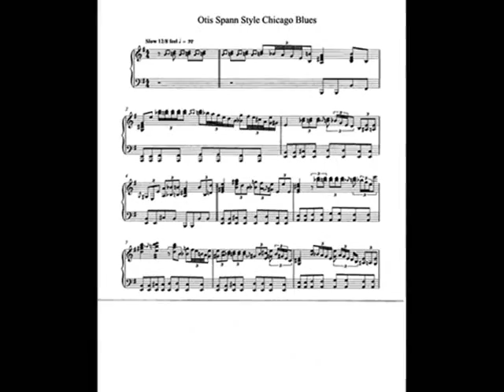Otis Spann w Robert Lockwood, Jr. - Monkey Face Woman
A man in love...
Otis Spann playing "Monkey Face Woman" from his "Great Northern Stomp". Enjoy!